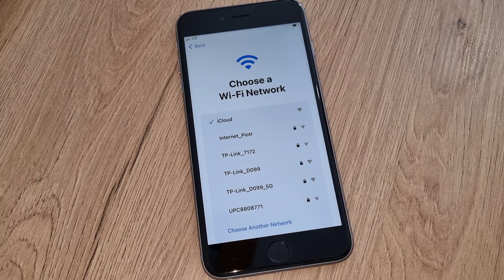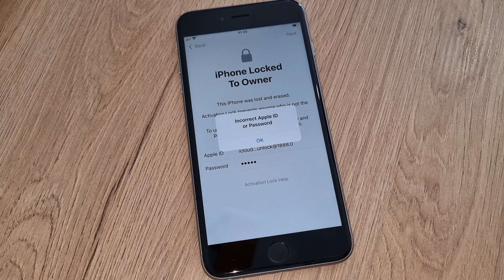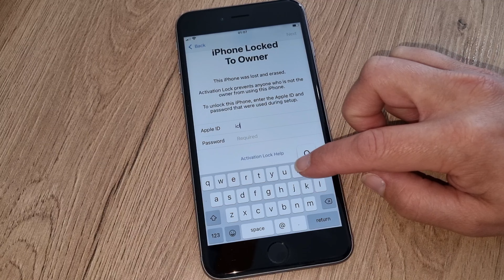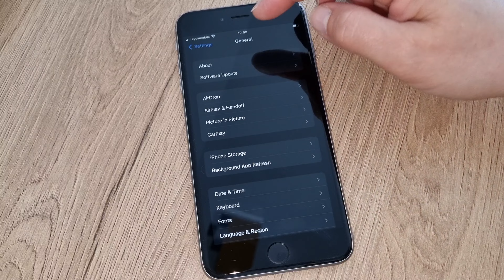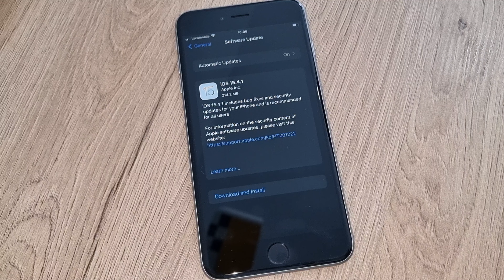February 2022 How To Activate Your iPhone iCloud Lock Unlock without Apple ID or Password✔️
icloud bypass how to unlock icloud activation lock without apple id 2021,
icloud unlock iphone 11 pro activation lock bypass ios 14.6,
unlock icloud activation lock by one finder,
icloud activation lock bypass checkra1n windows,
icloud activation lock removal service (software cracked),
how to unlock icloud activation lock using checkra1n,
unlock icloud activation lock without apple id with computer,
icloud activation lock bypass dns server,
quick unlock disabled iphone & icloud activation lock any phone,
icloud activation lock bypass free,
icloud activation lock free bypass iphone jailbreak on windows,
unlock icloud activation lock free,
unlock icloud activation lock using free website,
how to unlock icloud activation lock if forgot password,
full unlock icloud activation lock,
how to unlock icloud activation lock,
how to unlock icloud activation lock without apple id,
how to unlock iphone icloud activation lock,
how unlock ipad icloud activation lock,
how to permanently unlock icloud activation lock,
how to unlock icloud activation lock iphone 6 plus for free,
how to completely remove and unlock icloud activation lock in bypass mode,
icloud activation lock bypass online free,
remove/unlock icloud activation lock on any apple watch,
unlock icloud activation lock without the owner,
how to unlock icloud activation lock on iphone 4s 99 successful,
icloud activation lock bypass using pc,
icloud activation lock bypass iphone 11 pro max,
icloud activation lock bypass iphone 5s philippines,
icloud activation lock bypass iphone 7 plus,
iphone 6 icloud activation lock unlock 100 working permanent solution,
iphone 5s icloud activation lock unlock 100 working permanent solution,
iphone 7 plus icloud activation lock unlock,
icloud unlock activation lock removal,
unlock ipad and remove icloud activation lock on ios,
unlock icloud activation lock without apple id iphone x,
how to unlock apple iphone x icloud activation lock 2020,
open my icloud activation lock removal tool,
icloud activation lock bypass iphone 11,
icloud activation lock bypass 2021 iphone 11,
icloud activation lock bypass 2021 ios 15.1,
icloud activation lock bypass 2021 iphone 12,